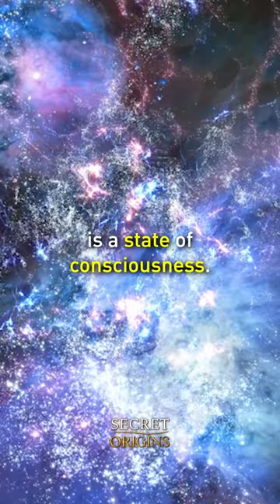The Name Christ Never Meant "The Chosen One"